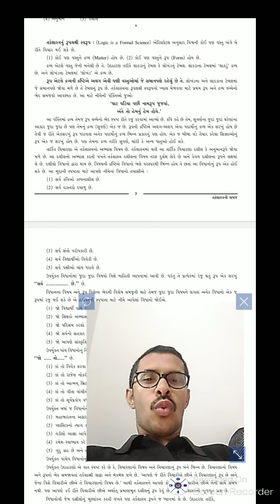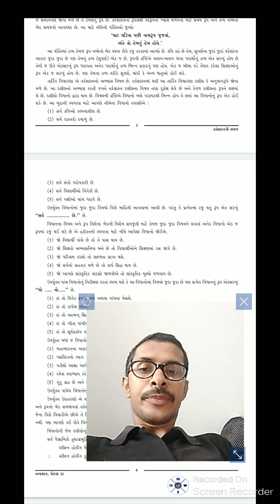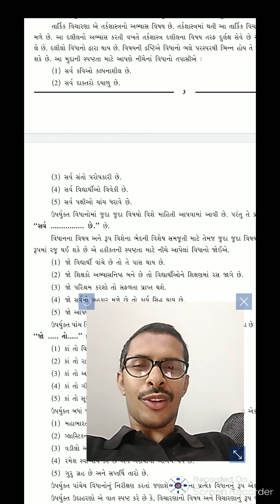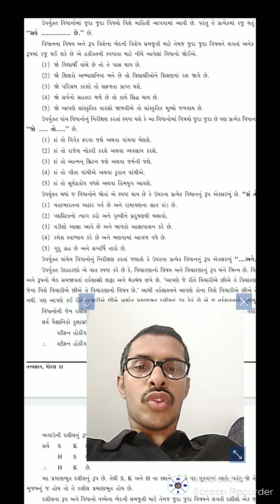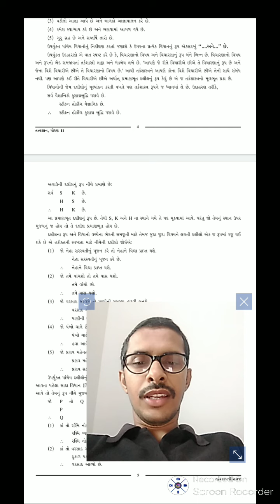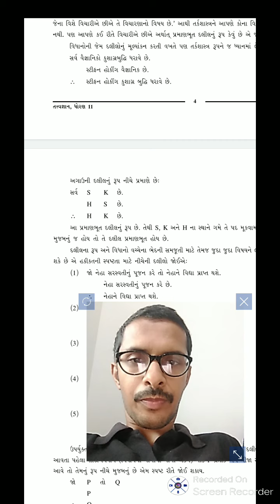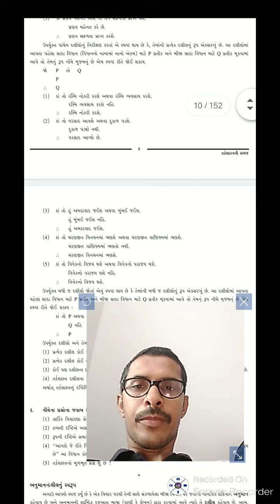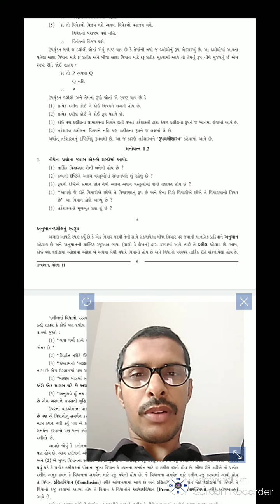Std 11 tatvaganan path 1